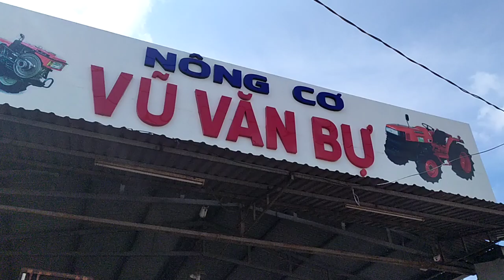Máy xới đất một bánh giá rẻ và công năng của nó gọi số điện thoại trong phần mô tả.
Bán máy xới đất mini kubota giá rẻ.

Điện thoại : không chín một tám, một năm, bốn bốn bốn bốn.